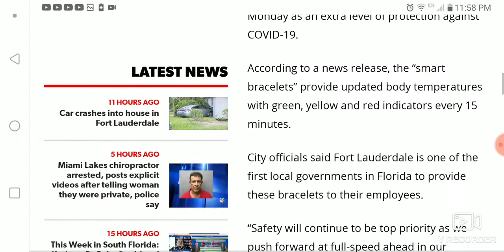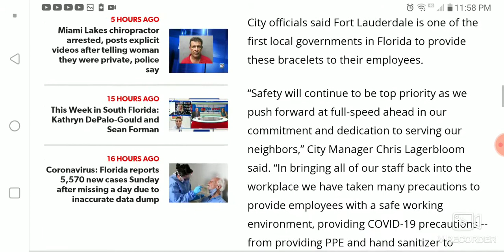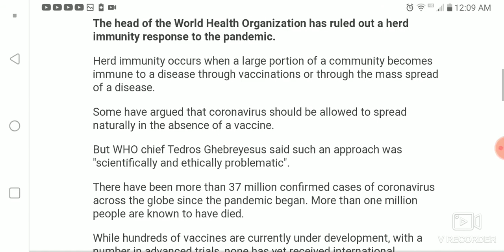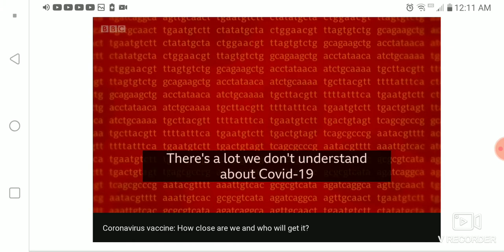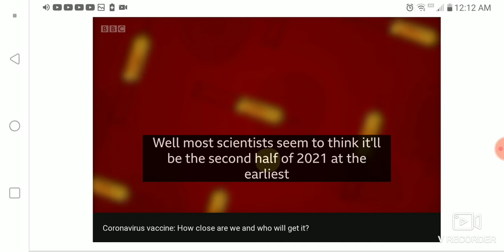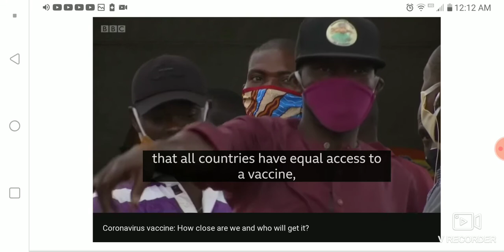afew things everyone should be aware of